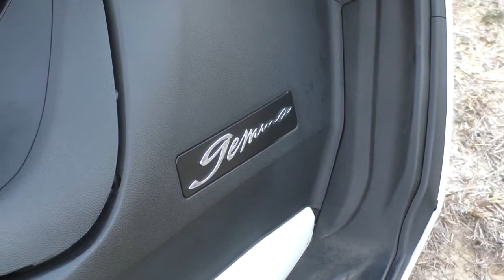近未来型バイク AKIRA (アニメ) ジェンマ 250 ※タイヤ交換の巻※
走行距離４１００KMで交換した。（去年１０月にパンク）空気入れてごまかしでここまできました。